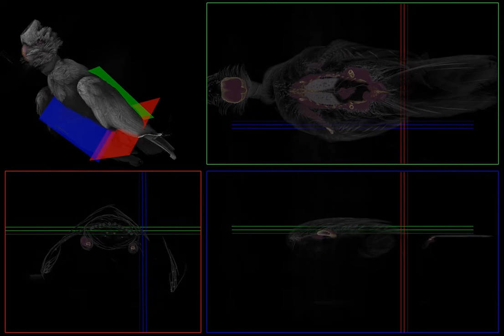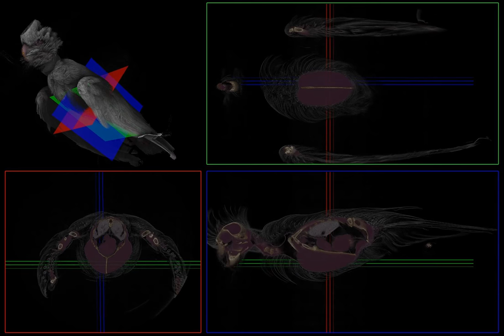Gala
CT scan of a parrot. some desc to come